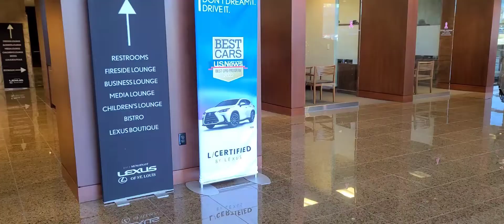2016 Lexus LX 570 L/Certified by Lexus. Available now!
L/CERTIFIED, Navigation, Bluetooth Handsfree Link, Backup Camera, Power Sunroof, Heated/Ventilated seats, Blind Spot Monitoring, Lexus Safety System+, LX 570, 4WD, Black Shimamoku Wood & Leather Steering Wheel, Cool Box, DVD Rear Seat Entertainment System, Heads-Up Display, Luxury Package, Radio: Mark Levinson Audio System, Semi-Aniline Leather Seat Trim, Wheels: 21'' x 8.5'' 10-Spoke Aluminum. Recent Arrival! CARFAX One-Owner. Odometer is 2938 miles below market average!  Mungenast Makes the Difference. Atomic Silver 2016 Lexus LX 570 4WD 8-Speed Automatic with Sequential Shift 5.7L V8 DOHC Dual VVT-i 32V L/Certified Details: * 161 Point Inspection * Roadside Assistance * Vehicle History * Warranty Deductible: $0 * CERTIFIED WARRANTY: Unlimited-mileage warranty up to 6 years. Balance of new car warranty (4 Year 50K Miles) plus 2 Year Unlimited-mileage Lexus Certified warranty. SERVICE MAINTENANCE: Complimentary Maintenance Plan covering the first four basic factory-scheduled maintenance services for 2 years or 20,000 miles Please call Mungenast Makes The Difference!! Mungenast Lexus of St. Louis is not responsible for typos. Prices are subject to change without notice. Awards: * 2016 KBB.com Best Resale Value Awards * 2016 KBB.com Brand Image Awards Reviews: * Smooth ride; strong brakes; advanced off-road capabilities; an over-abundance of standard features; seating for as many as eight passengers. Source: Edmunds